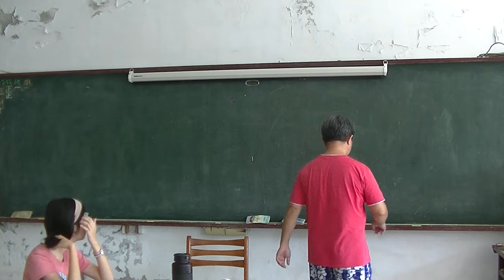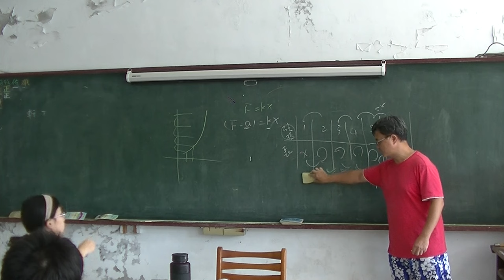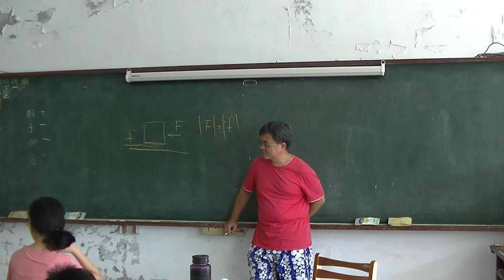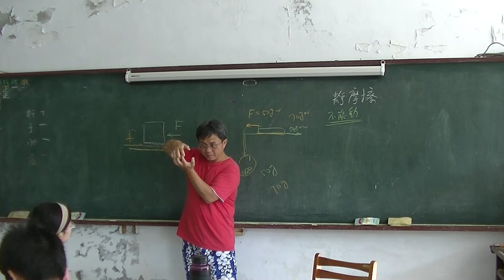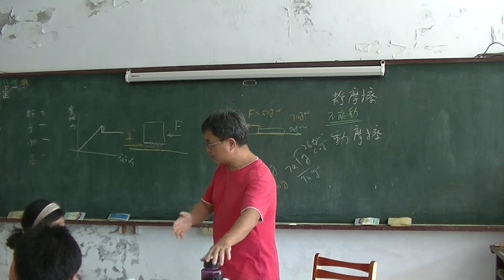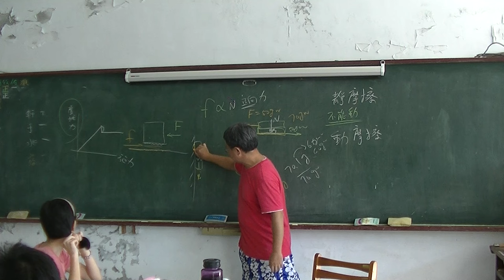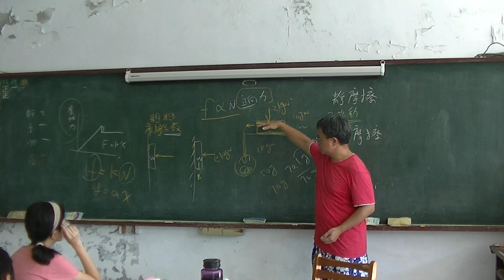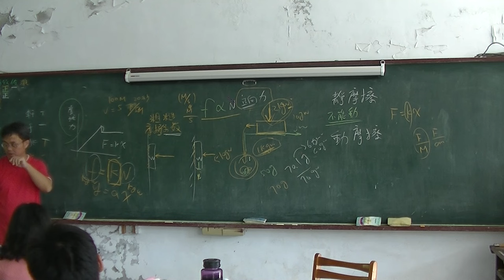國中物理 摩擦力01